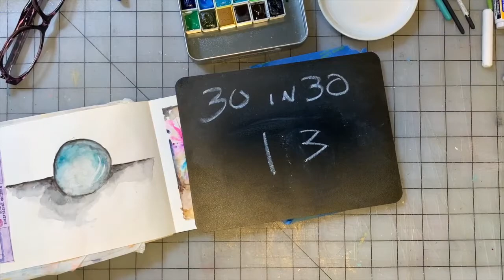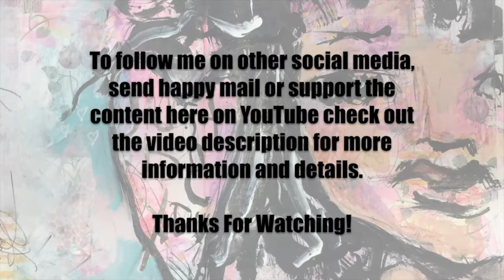30 Paintings In 30 Days Part 13